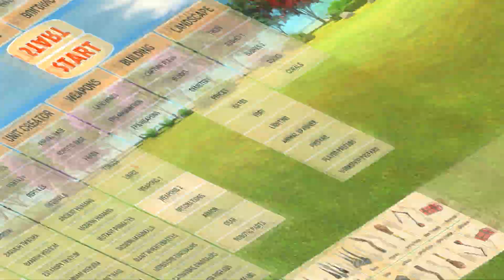NOOB vs PRO vs HACKER: HUGGY WUGGY CREATING CHALLENGE IN ANIMAL REVOLT BATTLE SIMULATOR